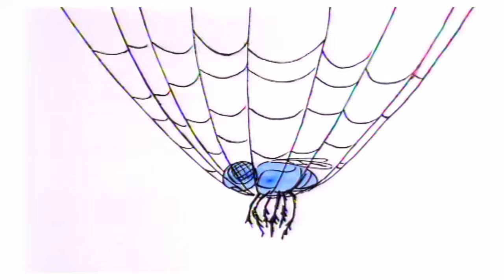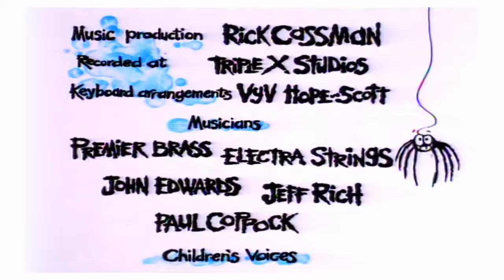Spider! Episode 6 | Spider's Song | SPIDER IN THE BATH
FULL EPISODE | SPIDER IN THE BATH | SPIDER'S SONG | The Boy takes some friendly advice from Spider!

Buy the Spider! DVD HERE!

Bogglesox TV is a one-stop-shop for Early Learning, Stories & Songs. Classic shows and original brands. Watch and Learn!